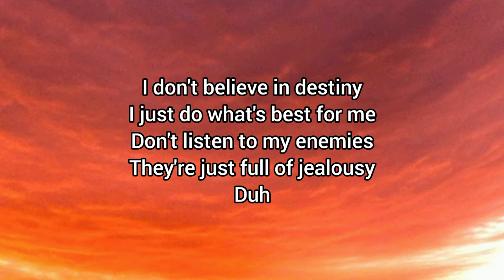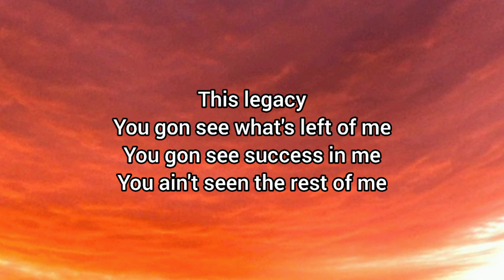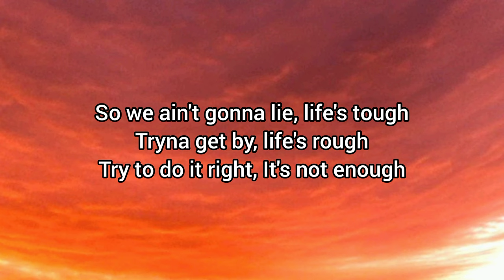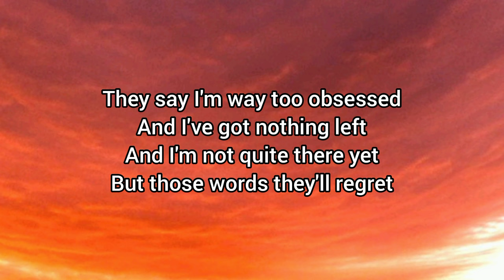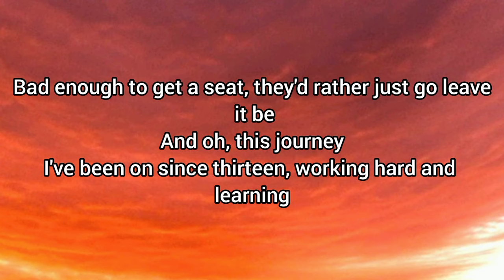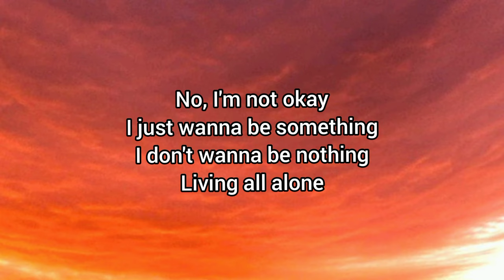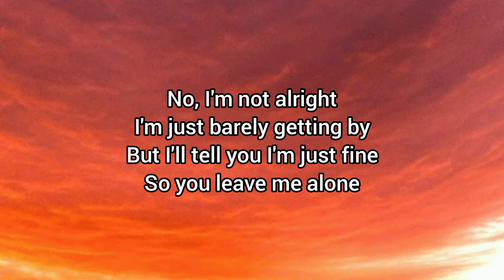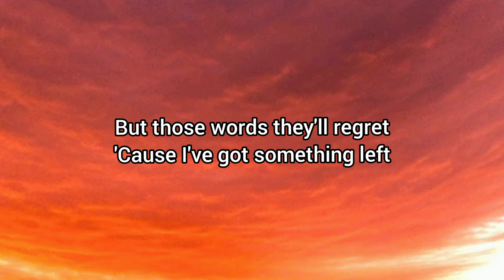Neffex - DESTINY (Lyrics)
CREATORS - DOWNLOAD AND USE THIS SONG COPYRIGHT-FREE STREAM